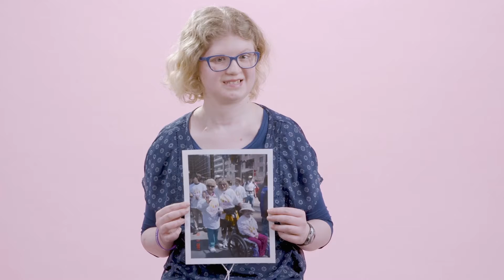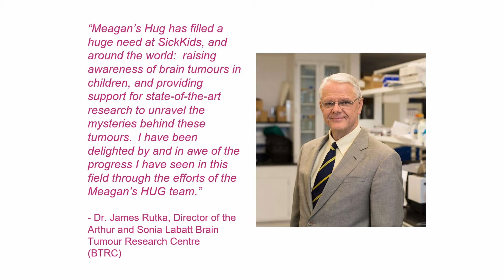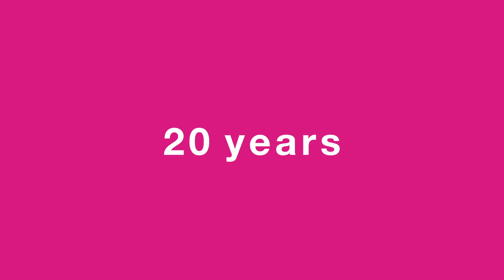Honks for Hope Drive-In HUG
Celebrating 20 years of HUGs